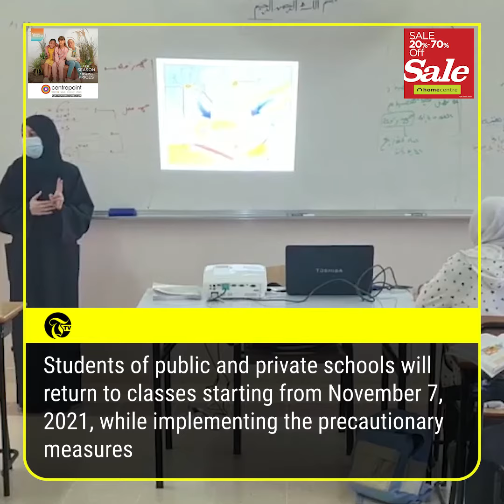Students of these classes will return to schools in Oman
1. Students of these classes will return to schools in Oman
2. Oman Embassy clarifies travel guidelines for Thailand
3. New Covid 19 cases